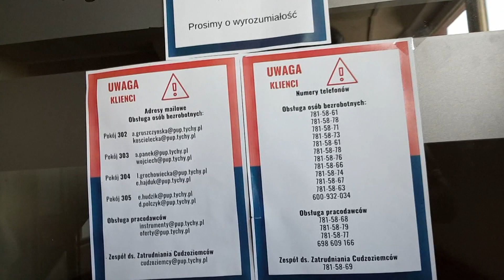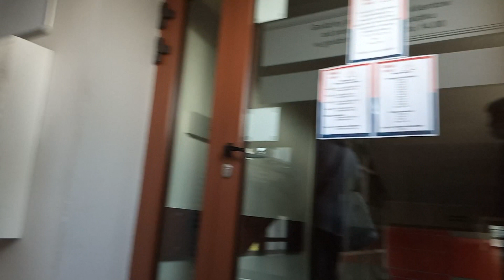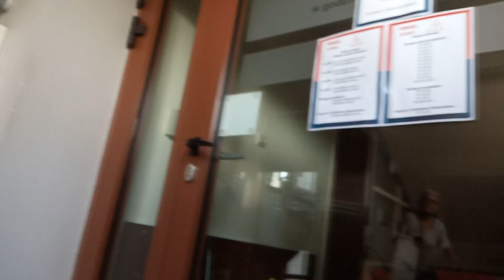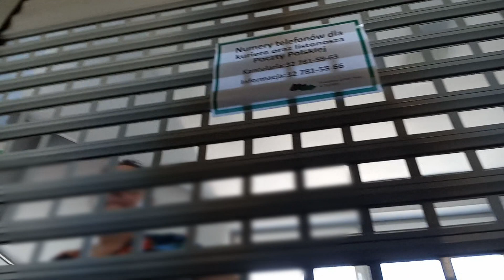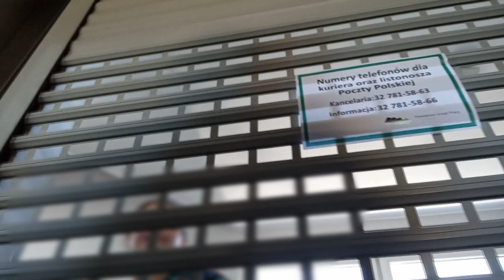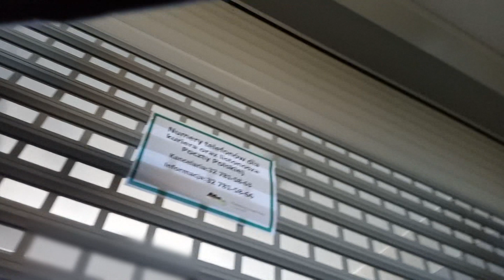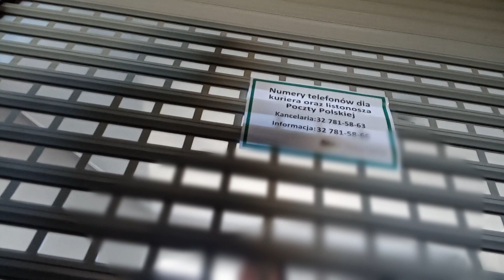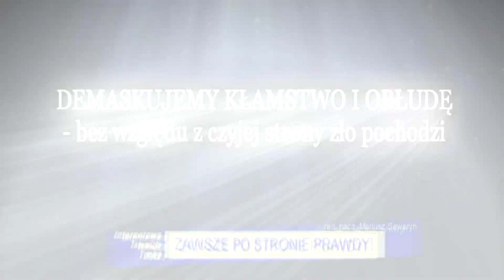UKRYTA KAMERA: awantura w PUP-ie...[Film ocenzurowany w czasach covidu-19, dziś premiera]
Film był ocenzurowany dwa lata temu. Dziś publikacja.
Tak to wtedy wyglądało;  ludzie, którzy stracili pracę i nie mogą jej znaleźć należą do najbardziej zestresowanej części społeczeństwa. Dlatego oczekują wsparcia i wyciągniętej ręki, ale zamiast tego spotykają się często z...wyciągniętą nogą.
Fala bezrobotnych zacznie pojawiać się wkrótce w PUP-ach, gdyż nie wszyscy zwolnieni z pracy od razu pojawiają się w urzędzie z którym kontakt jest bardzo mocno utrudniony - co widać w nadesłanym materiale filmowym. Stres będzie rodził frustrację i eskalował konflikty z urzędnikami...
Nie lepiej jest w służbie zdrowia, urzędach, instytucjach...Jeśli to się nie zmieni wrócimy do państwa w rodzaju "kupy kamienia..."  - Zwłaszcza jeśli chodzi o służbę zdrowia która zabarykadowała się przed pacjentami i leczy...telefonem.